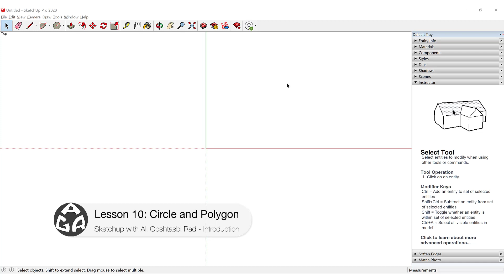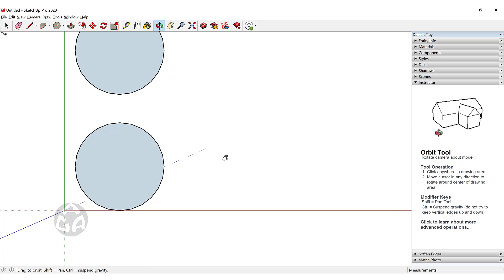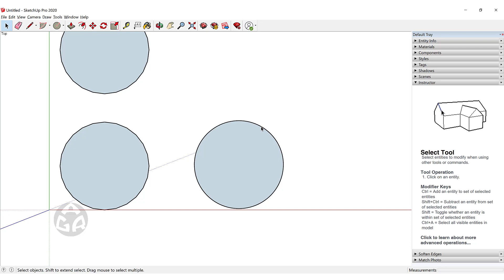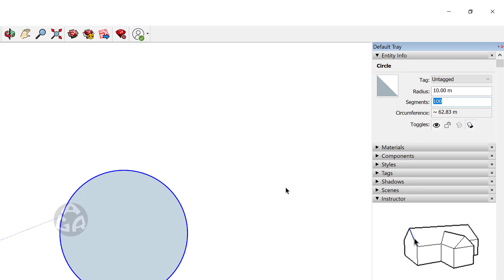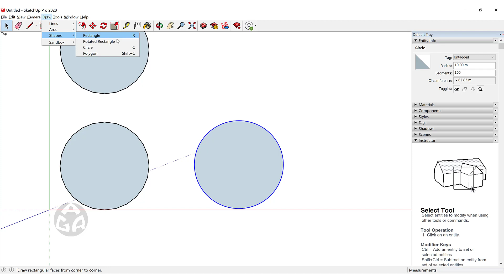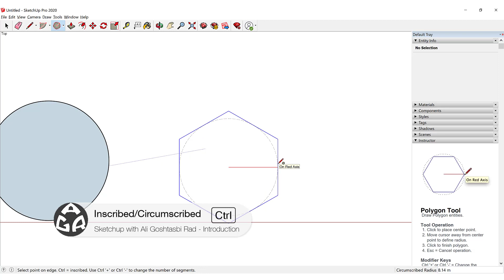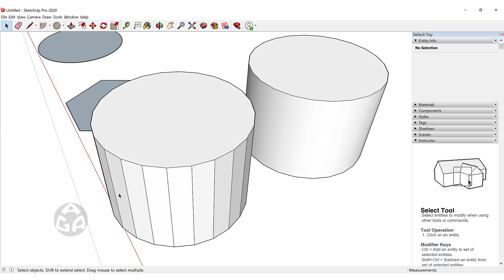Lesson 10: Circle and Polygon